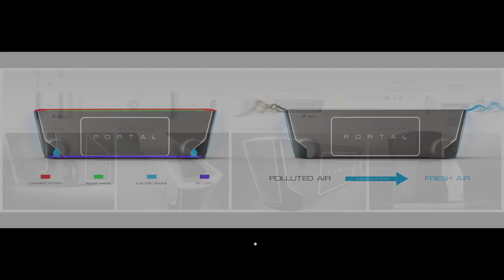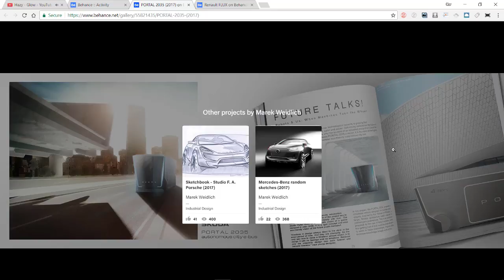Skoda Portal Concept 2035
Skoda PORTAL 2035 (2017) by Marek Weidlich

NOTICE
All projects, pictures and music on Car Design Pro channel used for promotional reasons only.
If any designer, artist, producer or label has an issue with any of the uploads please get in contact with me and I will delete it.